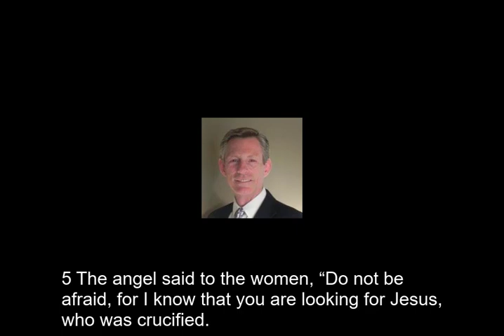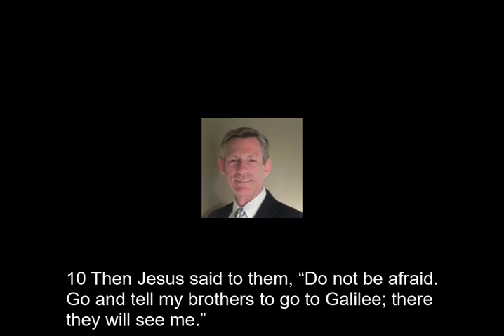Matthew 28:1-10, Easter: Shaking the Foundation of Our Lives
Click "SHOW MORE" to view the sermon outline
Message: Easter: Shaking the Foundation of Our Lives
Scripture: Matthew 28:1-10
Rev. Richard Loerop - April 12, 2020

Easter is a time of celebrating that brings hope and joy into people’s lives. But this hope and joy we receive from Easter can be rather fleeting UNLESS we remember that the news Easter proclaims is both good and terrifying.

I. Jesus Feared in Death
The chief priests and Pharisees make a peculiar request to Pilate. “So give the order for the tomb to be made secure until the third day.” Mtt. 27:64.

Their request is based in a fear that the disciples will come at night and steal the body of Jesus. “Sir,” they said, “we remember that while he was still alive that deceiver said, ‘After three days I will rise again.’ So give the order for the tomb to be made secure until the third day. Otherwise, his disciples may come and steal the body and tell the people that he has been raised from the dead. This last deception will be worse than the first.” Mtt. 27:63-65.

To relieve the chief priests and Pharisees fears, Pilate gave in to the absurdity of their request and placed a guard over the tomb.

Three great powers stood vigilance over Jesus’ dead body: The power of death with its inescapable grip, the power of nature with the sealed rock, and the power of Rome with its armed guard.

Now there was no fear that possibility any power on earth could change things from what they were.

II. The Resurrection: Terror That is Good
“Mary Magdalene and the other Mary went to look at the tomb” Mtt. 28:1.

Something wholly unnatural and unexpected takes place: “There was a violent earthquake, for an angel of the Lord came down from heaven and, going to the tomb, rolled back the stone and sat on it. His appearance was like lightning, and his clothes were white as snow.” Mtt. 28:2,3.

The soldiers are struck with terror. “The guards were so afraid of him that they shook and became like dead men” Mtt. 28:4.

The angel of the Lord makes an even greater earth-shaking announcement to the women. “Don’t be afraid! I know you are looking for Jesus, who was crucified. He is not here; he has risen, just as he said. Come, see the place where he lay” Mtt. 28:6.

Jesus’ resurrection was an awesome demonstration of God’s power. It shook up not only the men and women who were there; it shook up the whole world. Jesus’ resurrection proves he is the Son of God who has the power of God at work in him and reveals Jesus as Lord of life.

The women leave the tomb terrified. “Trembling and bewildered, the women went out and fled from the tomb” Mk. 16:8

The women’s terror is infused with the good news of God. “So the women hurried away from the tomb, afraid yet filled with joy, and ran to tell his disciples” Mtt. 28:8. The women want to believe in the message of the angel but are afraid it is just too good to be true.

It is not until the women meet Jesus that their terror is turned to joy. Jesus greets them. “Rejoice” he says. His greeting is indicative of the great thing God has done in raising him from the dead.

In response the women fall at his feet and “worshiped him.”

III. The Blessings of Easter Terror
Affirms to us that God raised Jesus from the dead. “He is not here; he has risen, just as he said.” Mtt. 28:6.

Gives shape to our celebration. “They came to him, clasped his feet and worshiped him” Mtt. 28:9. Jesus’ resurrection is not about what you or I seek to make out of this event; it is wholly the other way around. It is what Jesus, who is raised Lord of life, seeks to make out of you and me, i.e. true worshippers.

Turns our attention to the living Lord Jesus Christ who gives us a word of lasting hope and joy. “Greetings” (NIV) or according to a literal rendering of the Greek, “Rejoice.” The curse of sin and evil and death has been broken. Salvation has come and nothing can take it away!

This word of the Lord inspires us to share the good news with others. “Then Jesus said to them, ‘Do not be afraid! Go and tell my brothers to go to Galilee; there they will see me” Mtt. 28:10.